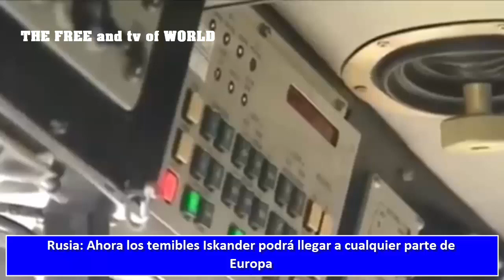Rusia: Ahora los temibles Iskander podrán llegar a cualquier parte de Europa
Como darle a tu hijo noches de descanso al vaciar su “mochila emocional”
Gana Dinero Con Las Fotos Que Tomas Con Tu Smartphone
La Dieta De Medio Dia | La Dieta Que Todos Estaban Esperando
Here's How To Guarantee You Get The Cheapest Flight Available, EVERY Time.
Speed Training Programs That Make You Faster in any sport
The Incredible Reasons Navy SEALs Urge All Americans To Carry Gear Like The Shockwave Torch
Ex-CIA Operative and Shark Tank Star reveals:  Discover the dirty secrets and mind control Games of A Real Life James Bond.
There's A Good Chance My Safety And Survival Training Could Save Your Life One Day.